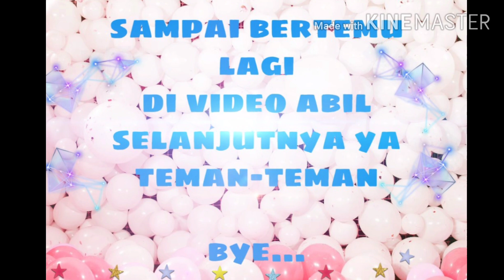Balajar membuat robot menggunkan pixel art | Belajar pixel art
Haiii guys...
Kali ini abil mau ngajak temen temen semua belajar mencocokan warna pada gambar puzzle.
Mau tau gimana seru nya belajar pixel art .. Yuk tonton sampai habis ya  video abil 😉

happy watching...
Jangan lupa mampir di Instagram abil ya teman2..